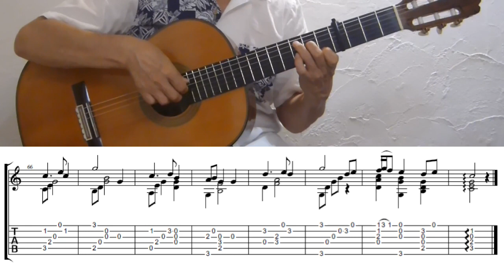The Song from Moulin Rouge (guitar solo arrangement with TAB)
"The Song from Moulin Rouge" Written by Georges Auric. Arranged and played by Kenzo.
映画『赤い風車』で使われた曲『ムーラン・ルージュの歌』をソロギター用にアレンジしました。以前アップしましたが、TABを付けて再投稿です。 by Kenzo